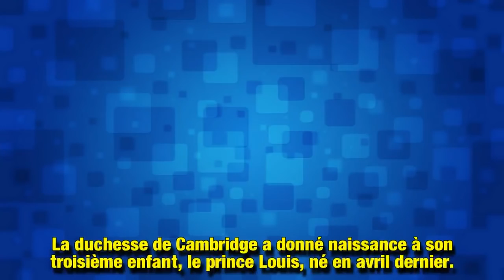Le prince Charles : ce message de fin d’année un peu humiliant pour les parents de Kate Middleton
L'année s'achève avec de nombreux souvenirs pour la famille royale britannique. Et il semblerait que la présence des parents de Kate Middleton ne soit pas vraiment marquante…